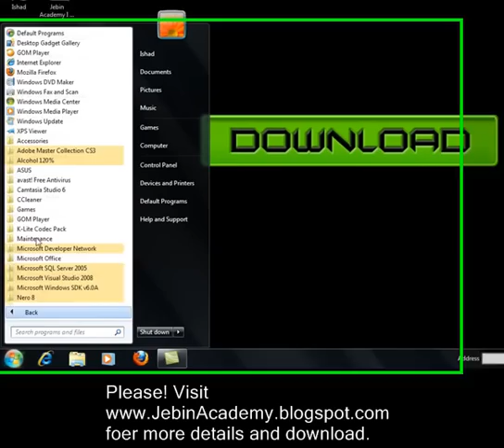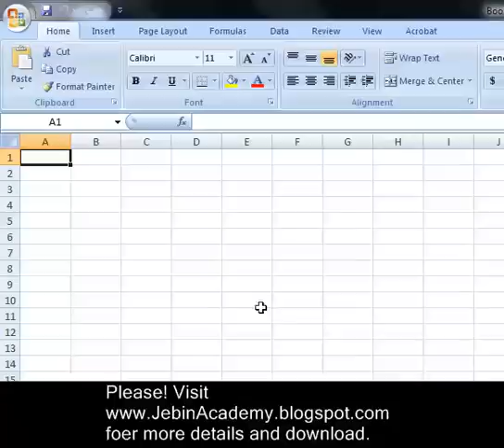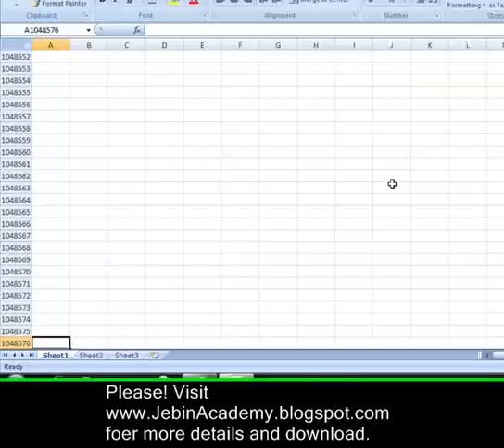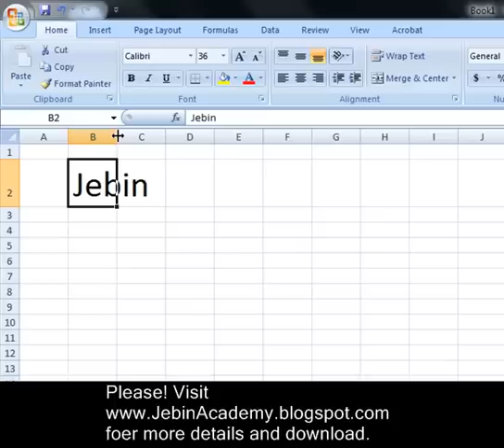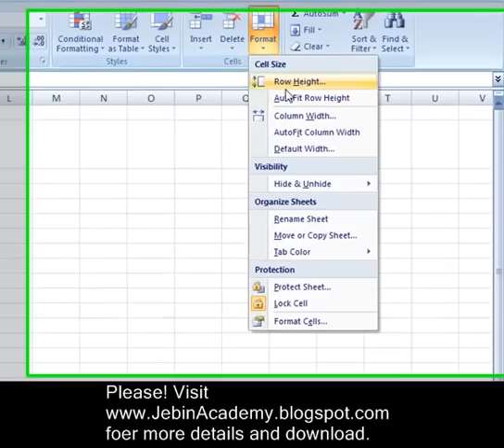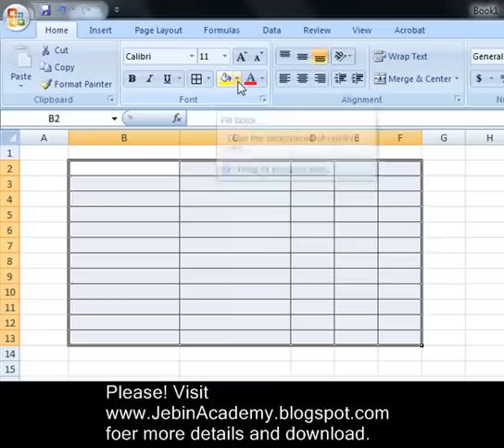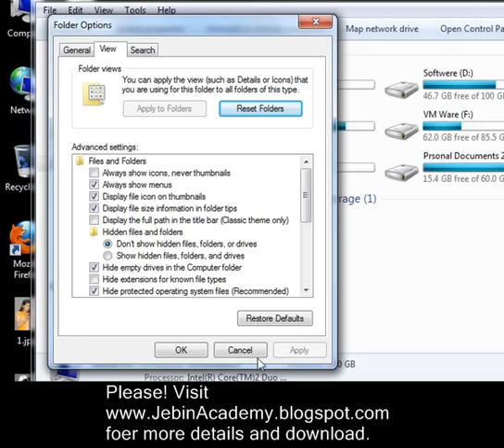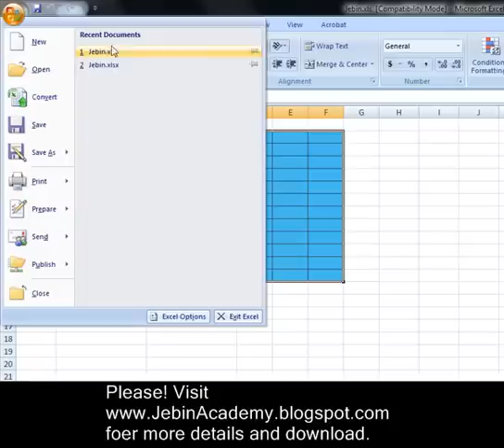Microsoft Excel 2007 | Bangla Video Tutorial |Part 01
Microsoft Excel is a spreadsheet application developed by Microsoft for Microsoft Windows and Mac OS. It features calculation, graphing tools, pivot tables, and a macro programming language called Visual Basic for Applications.

This is a Complete Bangla Video Tutorial of Microsoft Office Excel 2007.